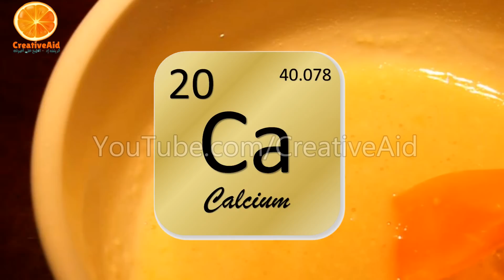علاج منزلي سحري لتبييض الوجه والحصول على بشرة نضرة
لتبييض الوجه والرقبة ونتائج مضمونة وسريعة

Logo: CreativeAid
Video: CreativeAid
Watermark: CreativeAid
Content: CreativeAid